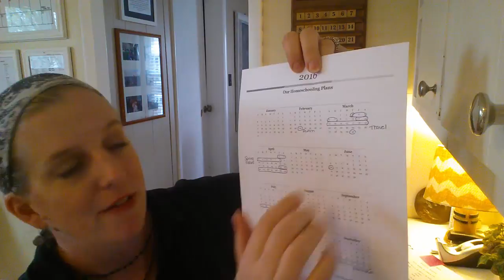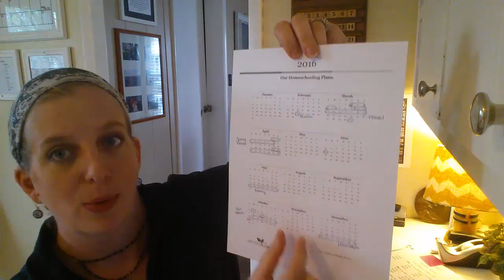12 Reasons to Homeschool Year Round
Homeschooling Torah | Today we’re going to discuss 12 reasons why you might want to consider homeschooling year round -- and maybe to even start your new year right after the Spring Feasts, rather than waiting until September. You can find all the resources mentioned in this video by visiting our